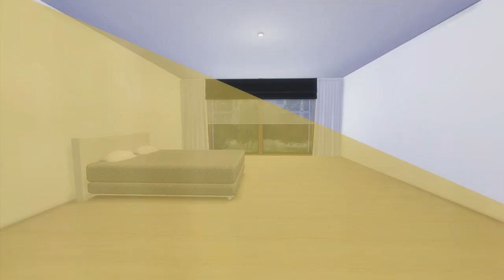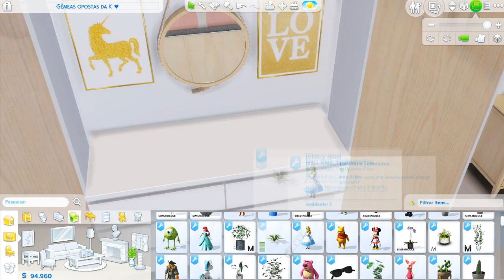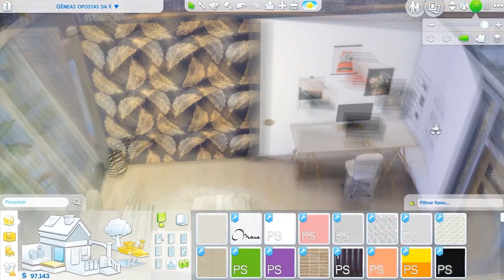NOVA SÉRIE THE SIMS 4; GÊMEAS OPOSTAS - CONHECENDO AS MENINAS E SEUS QUARTOS~Ksimsplay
The sims 4 gameplay. O desafio das gêmeas opostas, 2020. Ep02

Conheça o quarto das gêmeas opostas e as personalidades de Chelsea e Charlote Von Dorff. Não esqueça de conferir minhas novas regras, e deixar o seu GOXXXTEI caprichado. Aqui temos muitas gameplays, pais adolescentes ( O primeiro do youtube), desafio do lixo ao luxo, viúva negra, 7 bebês, mãe adolescente. dá uma olhada nas playlists, vai que goste (;

Não esqueça de deixar o seu like, um comentário pra eu saber que você passou por aqui e seja sempre muito bem vindo. 💜

📅 Videos todos os dias as 17 hrs.

📍 Todos os AVISOS são dados pela aba comunidade e instagram:
📍 Programas que uso e configuração do pc:
Aba “sobre” aqui do canal

e Pinterest.